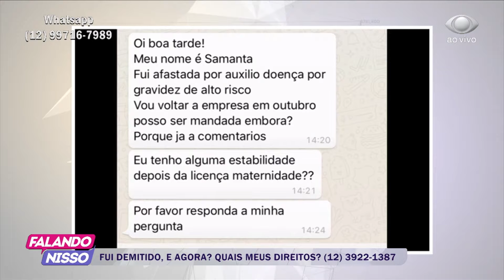FALANDO NISSO 07 08 2018 PARTE 04